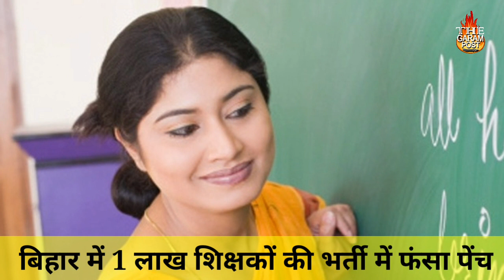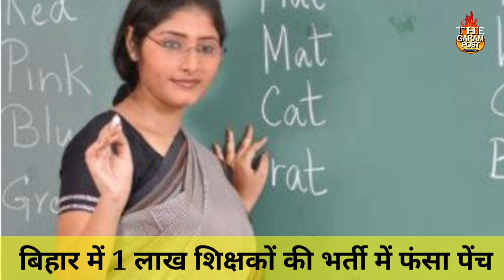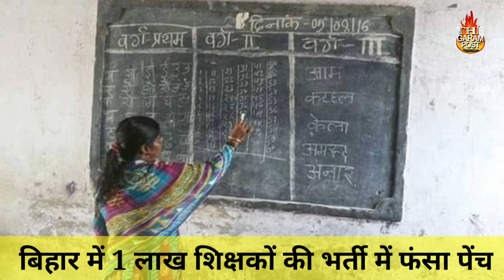Bihar में शिक्षकों की भर्ती में फिर फंसा पेंच, अब मार्च तक करना होगा इंतजार | TheGaramPost